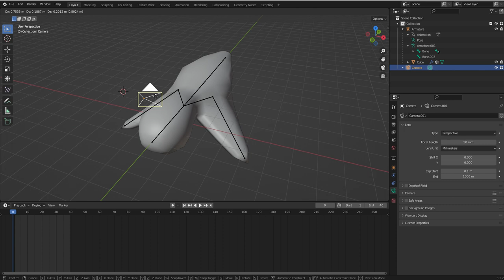Camera Animation 003 Select Camera + G Key Move Camera カメラの移動